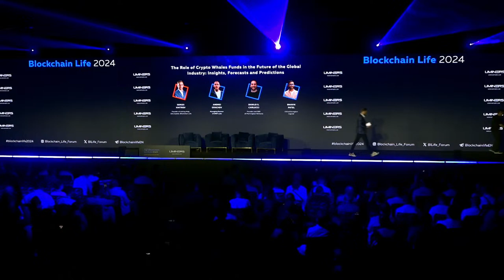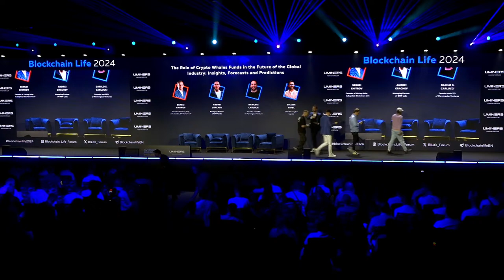DWF Labs, Morningstar Ventures, Arrington Capital | Blockchain Life 2024, Dubai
For the first time, we are providing free live streaming of some sessions and speeches at Blockchain Life Forum.

Buy a ticket and come to the Festival Arena to join Blockchain Life offline

10:35 A conversation between Dr. Marwan Al Zarouni and Sergey Nazarov

- Segey Nazarov, Co-Founder of Chainlink
- Dr. Marwan Al Zarouni, CEO of Dubai Blockchain Center

11:15 The Role of crypto whales funds in the future of the global industry: insights, forecasts and predictions

- Andrei Grachev, Managing Partner of DWF Labs
- Danilo S. Carlucci, Founder & CEO of Morningstar Ventures
- Bhavik Patel, CIO of Arrington Capital
- Ivan Kan, LP at Multicoin Capital

12:45 Conductors in the world of cryptocurrencies. What top exchanges think about 2024?

- Jason Lay, Chief Innovation Officer at OKX
- Charmaine Lim, Head of VIP Client Services at HTX
- Vivien Lin, CPO at BingX
- Sugar Use Made, COO of Bitget

13:40 The role of cryptocurrency exchanges in derivative market development

- Ben Zhou, Co-Founder and CEO of Bybit
- Lennix Lai, OKX Chief Commercial Officer

18:30 Halving is coming: did we miss the boat on buying Bitcoin?

- Carl Runefelt, Crypto Entrepreneur
- Chris MMCrypto, Cryptocurrency Expert
- Dr. Evan Singh Luthra, Angel Investor and Entrepreneur
- Davinci Jeremie, Crypto Educator and Entrepreneur
- Crypto Kid, Youtube Influencer